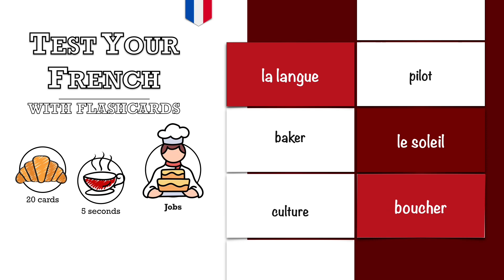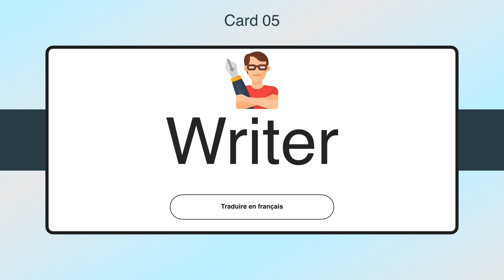20 French Jobs Flashcards: French Vocabulary for Beginners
Get ready to boost your French vocabulary with an exciting flashcard practice session! In this video, we'll focus on essential words related to jobs. Can you translate English to French within just 5 seconds? Challenge accepted! With 20 flashcards at your disposal, this video offers a fantastic opportunity to practice and expand your French vocabulary. Whether you're a beginner or simply looking to reinforce your language skills, this fun and interactive session is perfect for you. Hop on board and let's embark on a language-learning journey together!
bonne chance!

🥐 Dive into French Mastery with Flashcards! 📚🇫🇷

Ready to level up your French skills with flashcards? 🤓

Bonjour! Thrilled to have you here 📺. Let's dive into the enchanting world of French together using flashcards 🇫🇷. Each video unfolds a set of 20 captivating cards designed to boost your French vocabulary 📖, master essential phrases 💬, and conquer verb conjugation 🔍. Flashcards are the secret sauce to elevate your language game, making French learning super easy and fun 📈.

🤫 Comments are disabled to create an immersive and focused learning environment 📚

🇺🇸 Immerse yourself in English quizzes @englishprepacademy
🦉 Dive into entertaining trivia quizzes @smarttrivia
💙 Contribute to the channel's growth and show some love.

Your support fuels the learning journey – thanks a million! 🌟

🥖 Hungry for more French practice? My playlists are here to satisfy your language cravings!

Master French Effortlessly with These Proven Tips!
1️⃣ Keep it fun by limiting resources and savoring the learning journey
2️⃣ Take small steps for monumental progress
3️⃣ Focus on the four skills: speaking, listening, reading, and writing
4️⃣ Immerse yourself daily – watch, listen, read
5️⃣ Embrace mistakes; they’re stepping stones to fluency

Shoutout to Flaticon.com for the incredible icons that jazz up my videos, making French learning visually appealing for my awesome students! 🤩🇫🇷